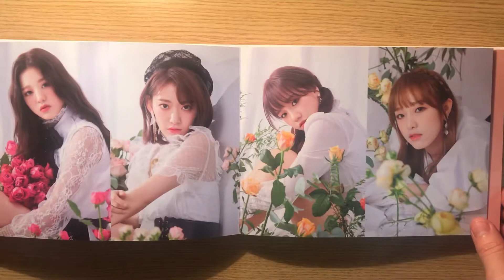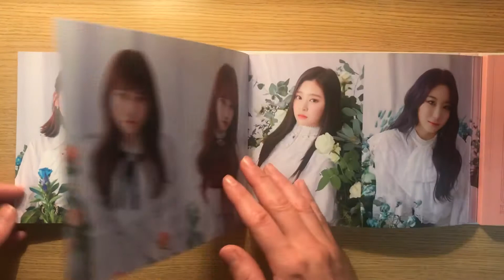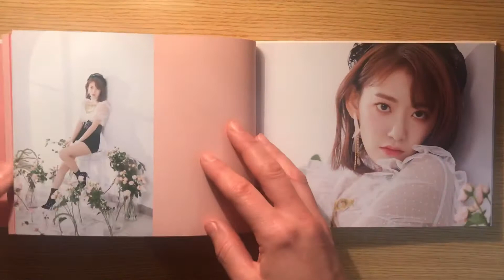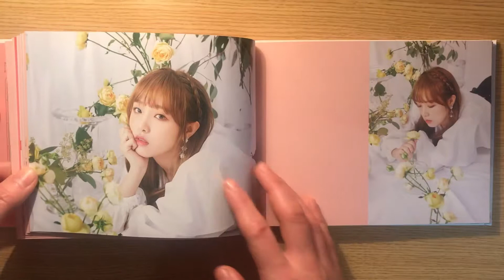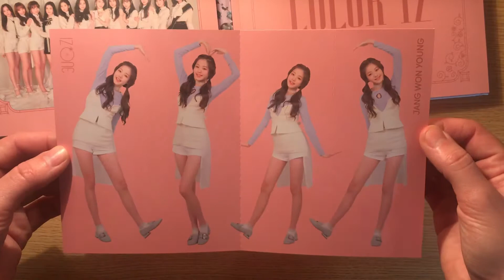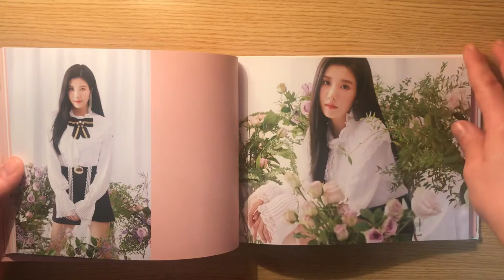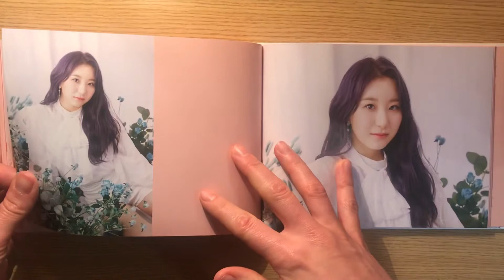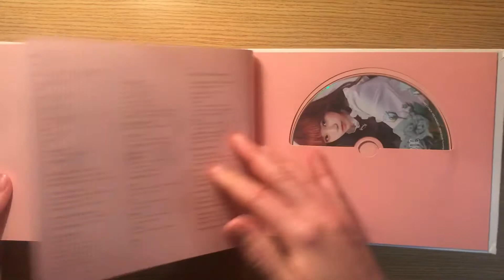Unboxing IZ*ONE 1st mini album COLOR*IZ (Rose vers)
IZ*ONE 1st mini album COLOR*IZ (rose vers)

Tracks on the CD:
1”Colors (아름다운 색)" - 3:38
2"O' My!" - 3:23
3"La Vie en Rose (라비앙로즈)" - 3:38
4"Memory (비밀의 시간)" - 3:22
5"We Together (앞으로 잘 부탁해)" (IZ*ONE ver.) - 3:46
6"Suki ni Nacchaudarou? (好きになっちゃうだろう？)" (IZ*ONE ver.) - 4:08
7"As We Dream (꿈을 꾸는 동안)" (IZ*ONE ver.) - 3:28
8"Pick Me (내꺼야)" (IZ*ONE ver.) (CD only) - 4:39